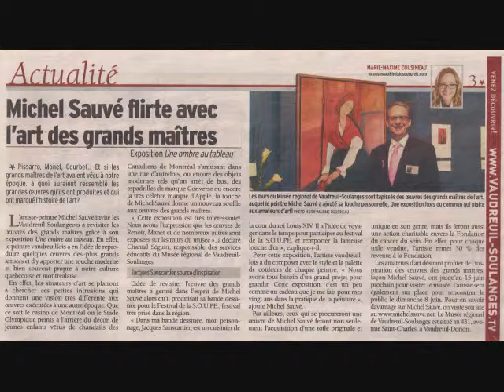une ombre au tableau de Michel Sauvé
Exposition de 14 tableaux de grands maîtres de la peinture du 19 ième siècle et repeintes par le peintre, Michel Sauvé dans le contexte du 21 ième siècle.